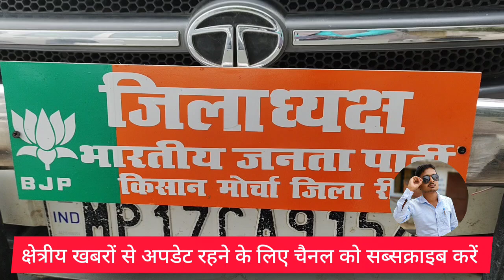चाकघाट पूर्ण बहुमत होने से भाजपा का रहेगा नगर अध्यक्ष, भाजपा किसान मोर्चा की जिला अध्यक्ष ने कही बात